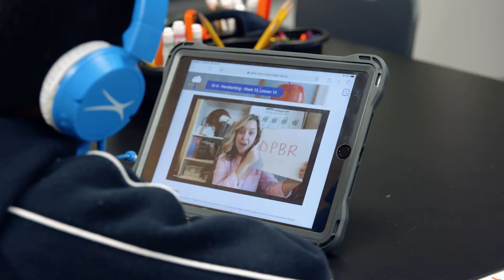Eden Prairie Schools Inspires